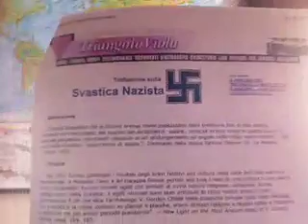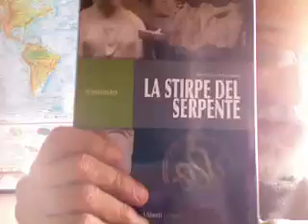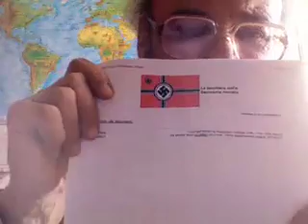SVASTICA E PATRIARCATO